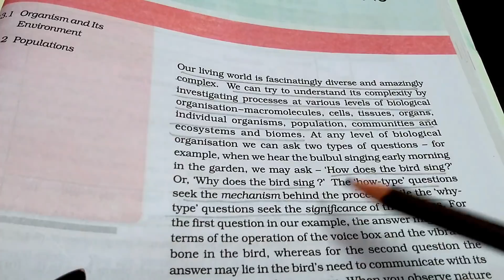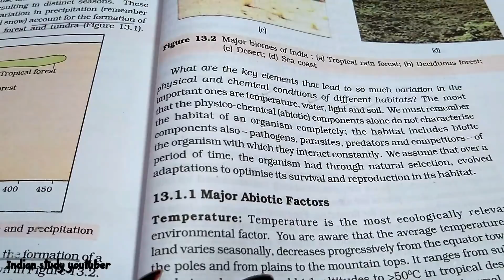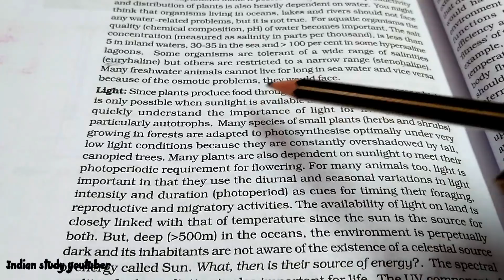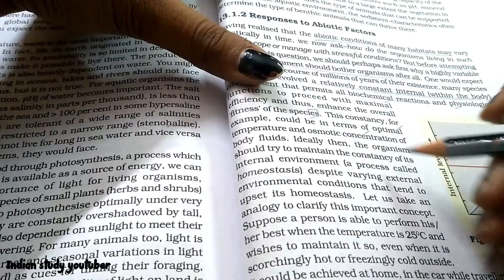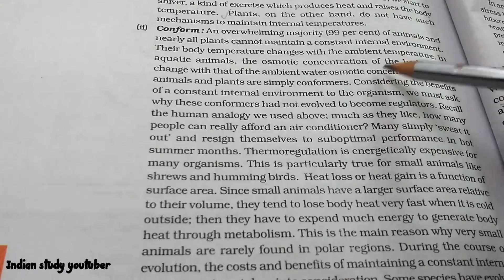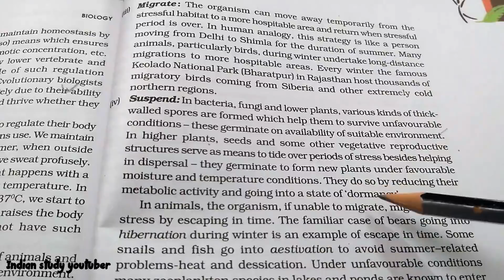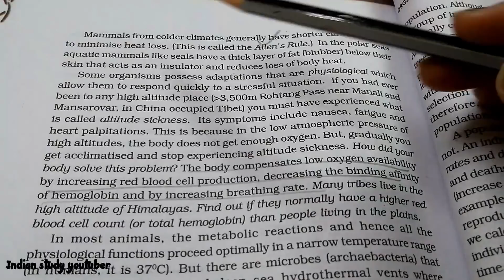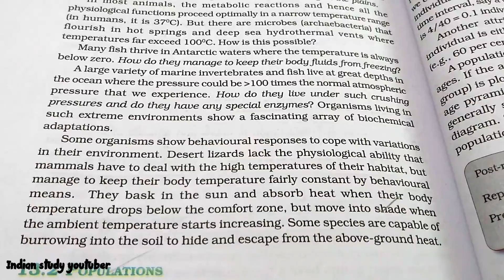NCERT Class 12th Biology chapter 13th: Organisms and populations (part 1)